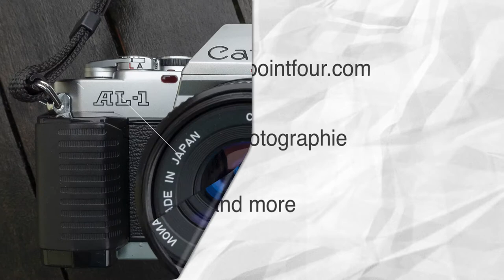Polaroid Polachrome - Polapan - Polagraph - 35mm Sofortbildfilme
Polaroid 35mm Sofortbildfilme - im Jahre 2021
Polaroid bot bis Anfang der 2000der Jahre Sofortbilddiafilme für 35mm Kameras an. Sie waren in Größen von 12 oder 36 Aufnahmen zu erwerben.
Drei verschiedene Sofortfilme standen zur Auswahl, wobei alle ein Diapositiv ergaben:

Polachrome, Farbdiafilm mit 40 ISO/ASA
Polapan, Schwarz-Weiß-Diafilm mit 125 ISO/ASA
Polagraph, Schwarz-Weiß-Diafilm mit 400 ISO/ASA und hartem Kontrast

Könnt ihr diese Filme bedenkenlos (abgelaufen, überlagert) kaufen?
Wie werden die Filme zu Hause entwickelt?
Diese und mehr Fragen werden in dem Video beantwortet!!